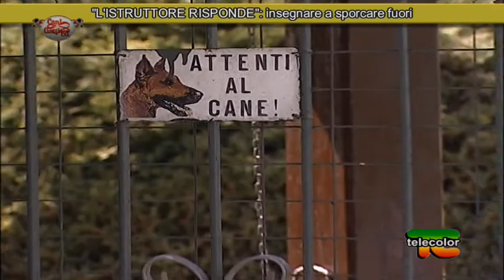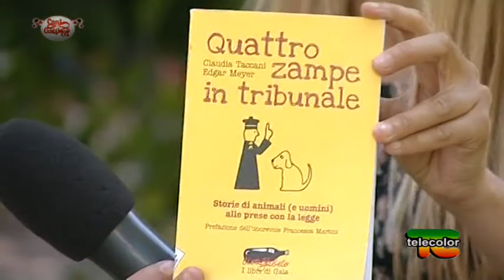Trasmissione "Cani, Gatti & Co." - 20.9.2014 -Schnauzer Nani e Centro Recupero San Rocco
E' iniziata la nuova stagione 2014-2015 di Cani, Gatti & Co. La prima puntata è stata davvero ricchissima: Fabio Ferrari dell'allevamento Schedir ha portato in studio i suoi bellissimi Schnauzer nani, abbiamo lanciato diverse rubriche da Zampe Pulite, condotta da Claudia Taccani e Edgar Meyer, a una new entry "L'istruttore risponde", dove Simona Guidotti ci ha spiegato come far sporcare il cane fuori, siamo andati a trovare Rosetta Facciolo del Centro Recupero Fattoria San Rocco e tanto altro ancora!!! SEGUITECI OGNI SABATO ALLE ORE 20:30 SU TELECOLOR CANALE 18 DEL DIGITALE TERRESTRE!!